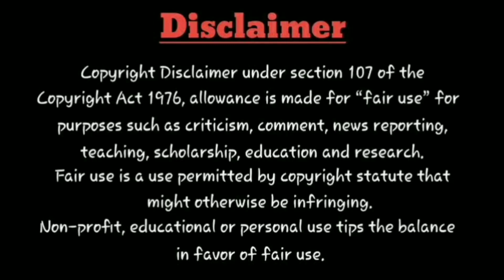Movie tYm: Jailer💥Release Announcement | Maaveeran Pre-Poned | Rajinikanth | Nelson | Release Date